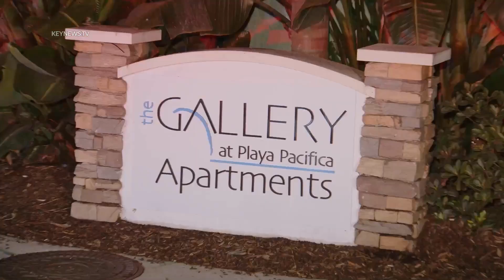Hermosa Beach, CA: 4 Injured in Traffic Collision Involving Parked Vehicle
Hermosa Beach, Los Angeles County, CA: A traffic collision involving a parked vehicle trapped one person and injured others early Tuesday morning, Dec. 27.